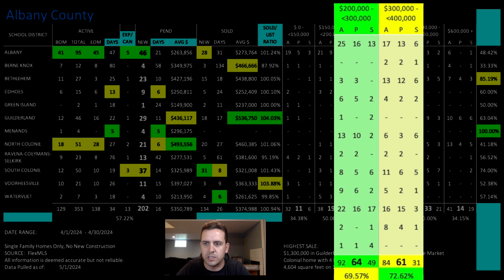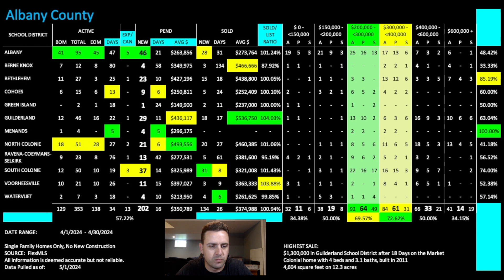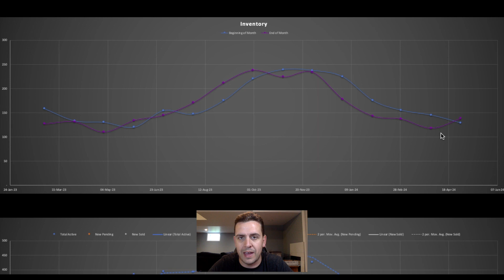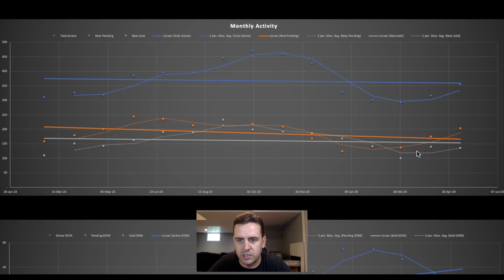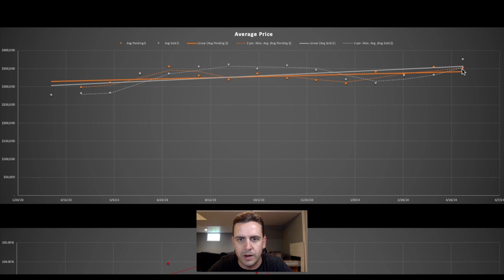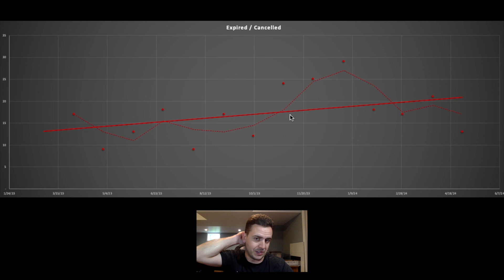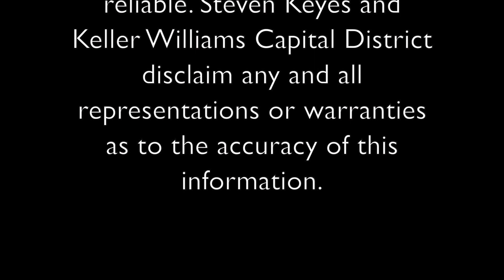Month of April 2024 - Albany County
This week we take a look at Albany County. This month properties in Bethlehem School District stood an 85% chance of selling, the highest since before February 2023, the first month with recorded data. Properties in all of Albany county stood a 57% chance of selling, the highest since June 2023. Are we heading for a record setting summer?